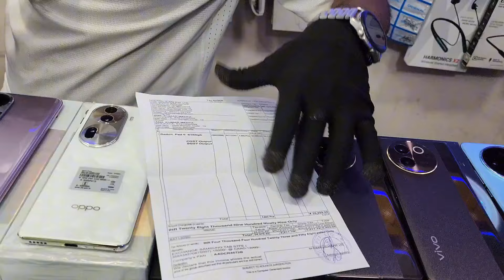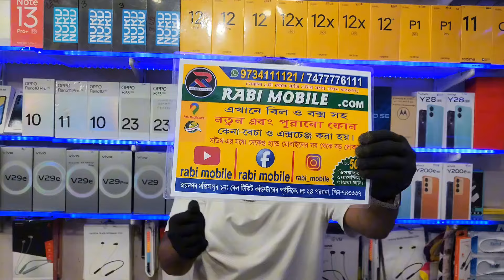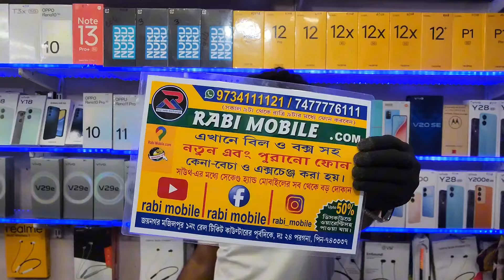Second Hand Mobile | 4G স্মার্টফোন ফোন শুরু মাএ 2900/- থেকে |Best Second Hand Mobile Shop Kolkata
🟢 𝙊𝙪𝙧 𝘼𝙙𝙙𝙧𝙚𝙨𝙨 : Jaynagar, Majilpur 1 Number Railway Ticket Counter, East Side, South 24 Parganas, Kol - 743337

𝙏𝙍𝙐𝙎𝙏𝘼𝘽𝙇𝙀 & 𝘼𝙁𝙁𝙊𝙍𝘿𝘼𝘽𝙇𝙀 ❤️

BEST MOBILE SHOP IN KOLKATA
RABI MOBILE 😍

Hurry up Guy's.